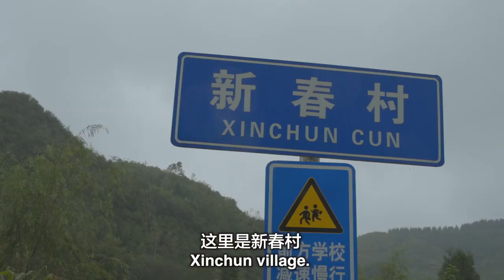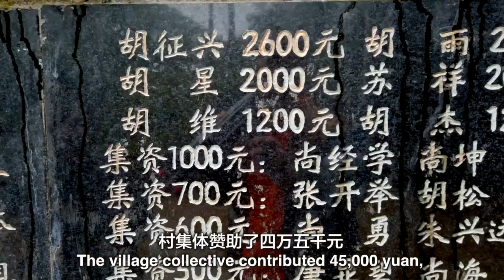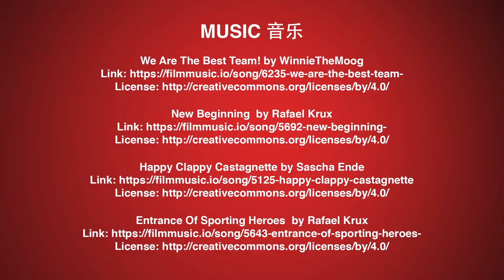Amazing Basketball Court (inside a CAVE!)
Hidden deep in the countryside of Guizhou Province, in China, is a small village with the world's most amazing sporting venue I have ever seen: A Full Size Basketball Court inside a stunning Karst Cave.

It's really quite breathtaking, and I was lucky enough to be able to shoot some hoops with some of the locals. On account of me being British, I am of course awful at basketball, but I wasn't going to miss this once in a lifetime opportunity.

And don't forget to leave me a message down below.

Thanks!

We Are The Best Team! by WinnieTheMoog